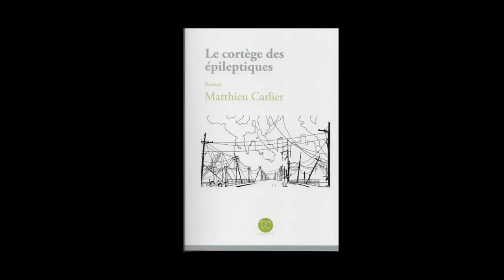Matthieu Carlier - Le cortège des épileptiques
Matthieu Carlier vous présente son ouvrage "Le cortège des épileptiques" aux éditions Daphnis et Chloé. Rentrée littéraire 2014.